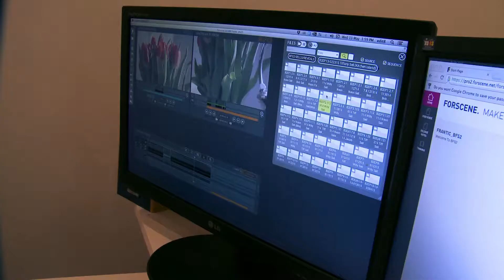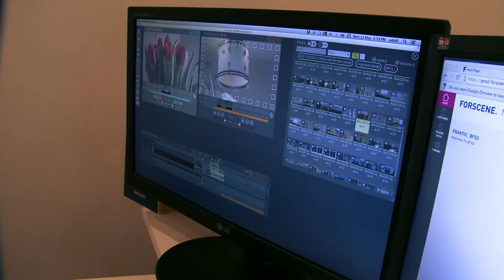Frantic Forscene BILISI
Frantic Film's discusses working on the hit reality TV series Buy It, Fix IT, Sell It using Forscene.